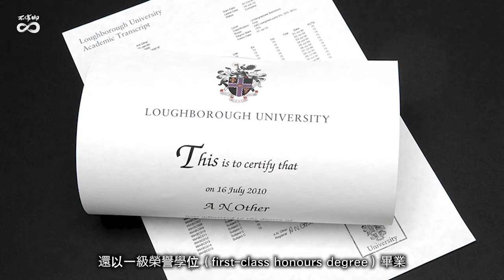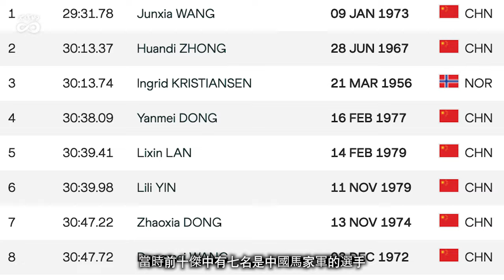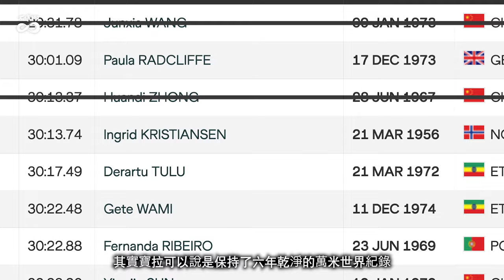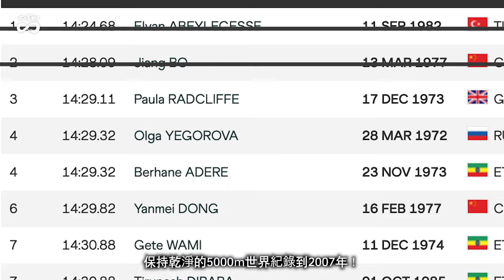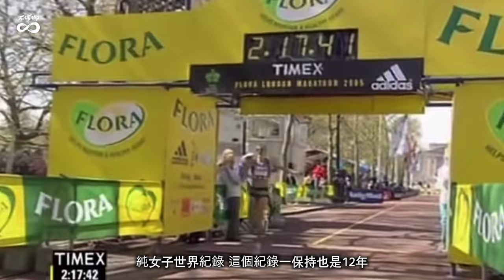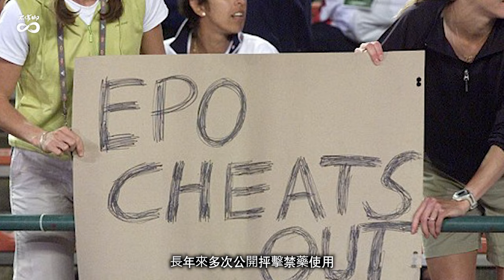【GOAT】保持馬拉松世界紀錄16年 用生命在跑的長跑皇后寶拉 Paula Radcliffe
在被東非跑者主宰的近代馬拉松，出身在已開發國家中產階級的寶拉 Paula Radcliffe，保持了女子馬拉松世界紀錄達 16 年，直到厚底碳纖維板鞋問世才被突破，而且，若將當年排在她前面使用禁藥的選手剔除，寶拉其實在2004到2007年間，同時保持了5000m、10000m、馬拉松三項乾淨的世界紀錄，她經典的點頭掙扎跑法，更顯得刻苦銘心，讓觀眾動容！

14:30 - 17:01 背景音樂版權因素，進行音訊處理

0:00 偉大女子馬拉松傳奇
0:57 出身背景、跑步啟蒙
2:19 大學校園學霸在田徑國際舞台展露頭角
3:30 世錦賽初登場
4:11 1996年雅特蘭大 奧運初登場
5:57 第一面世界級大賽獎牌
6:42 2000年雪梨奧運
8:43 馬拉松世界紀錄的奇幻旅程
11:03 2004年雅典奧運惡夢
12:20 重新站起來證明自己
12:57 倫敦馬拉松經典路邊小便
13:11 2005年世錦賽馬拉松金牌、成為媽媽
14:08 2008年北京奧運馬拉松
14:38 成為二寶媽、最後選手生涯和退休
15:25 紀錄被刷新
16:10 和禁藥使用對抗
17:22 身價和影響